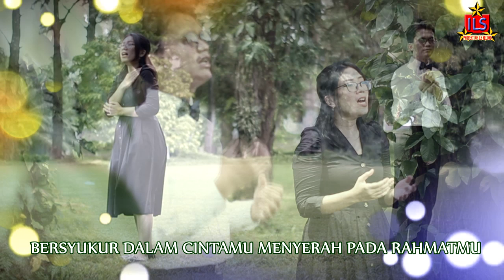BERBICARALAH YESUSKU - PRAISE OF ISRAEL | Cover by: Nesty Sormin & Tommy Tamba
Praise of Israel
Lagu Asli: Daber El Liebe Yeshua.
Bahasa Indonesia oleh: @tanparagi